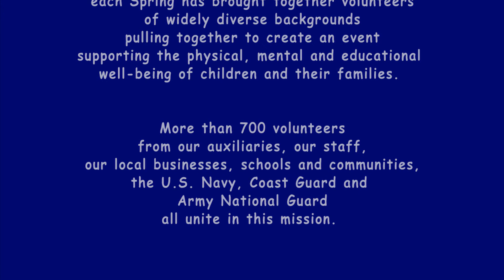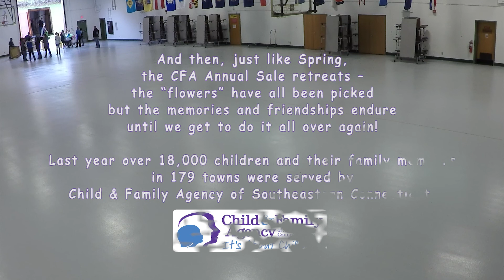CFA 8 DAY FINAL Master v2 1 2